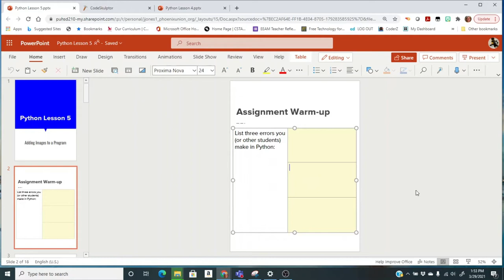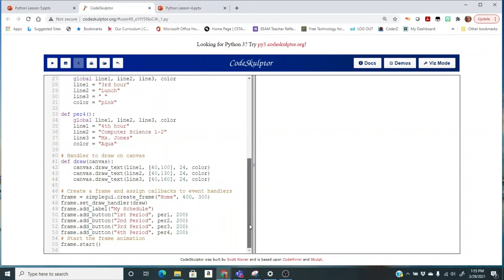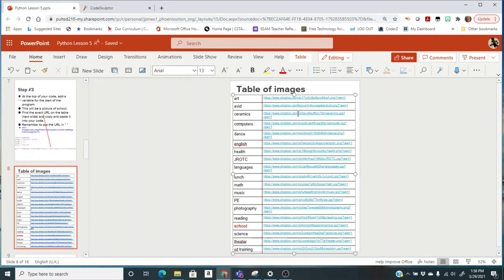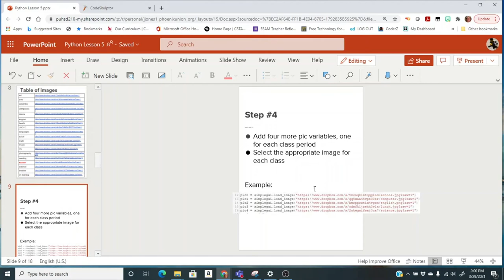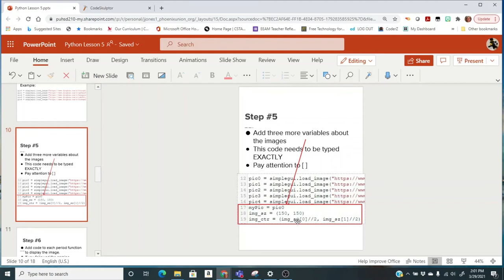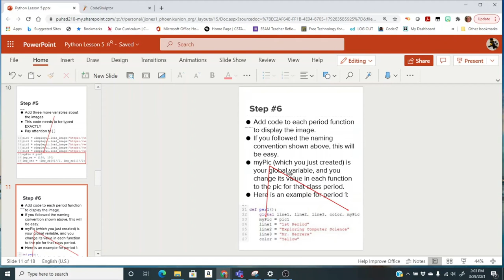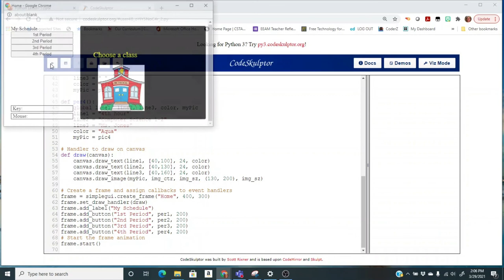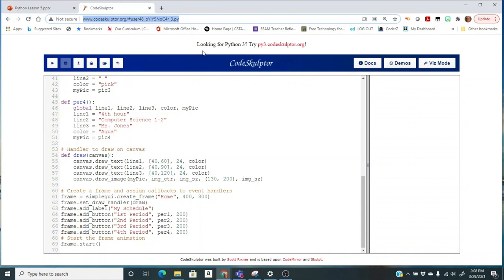Python Lesson 5 2021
Python Codeskulptor Unit
Adding Images to the Schedule Program